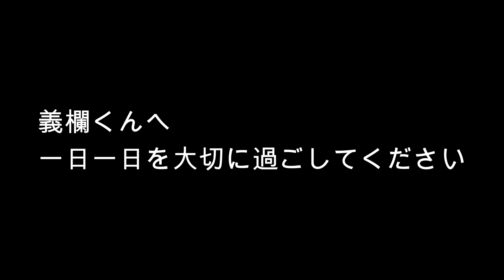【ﾒｯｾｰｼﾞ】ﾒﾝﾊﾞｰ集合(瓜田純士ﾌﾟﾛﾌｧｲﾘﾝｸﾞ108)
｢この放送聴いてるか？

ウリラー含め俺たち皆の声が

お前に聴こえたか？｣

瓜田夫婦チャンネルのﾒﾝﾊﾞｰ全員が

集合した回。